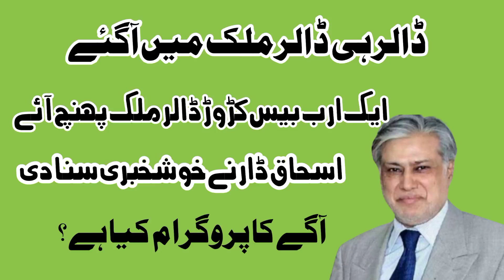Mulk main Dollar hi Dollar agaye || Focus pakistan